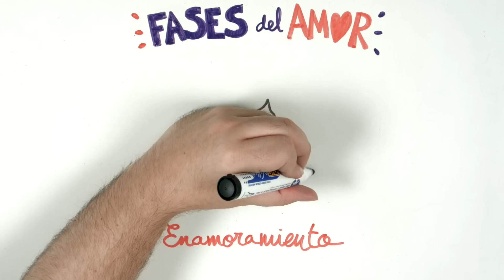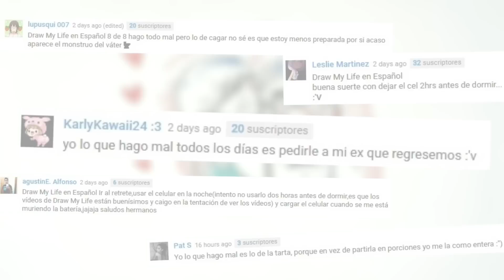¿POR QUÉ NOS ENAMORAMOS? | Draw My Life en Español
Aprovechando los amores de verano, queremos desvelaros el misterio de por qué nuestro corazón late por ciertas personas y no por otras. ¿Os lo habíais preguntado alguna vez?

Otros vídeos que no debes perderte en DrawMyLife

☟ ¡SÍGUENOS AQUÍ! ☟